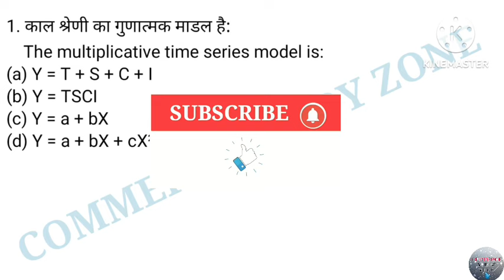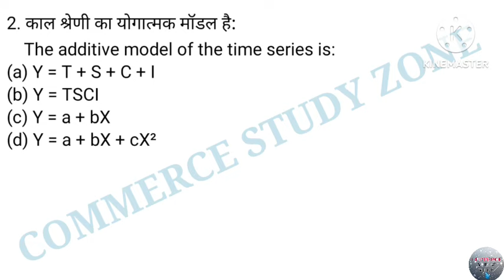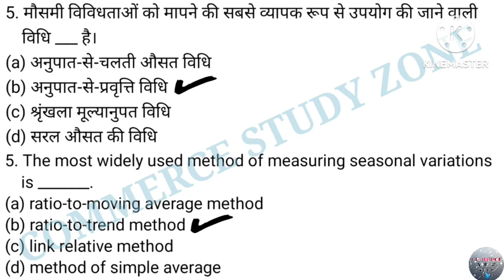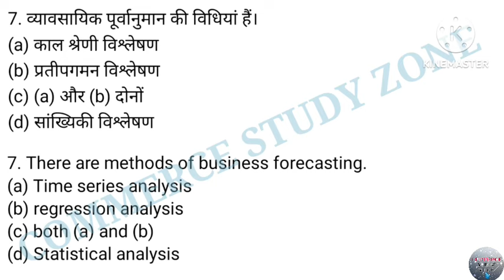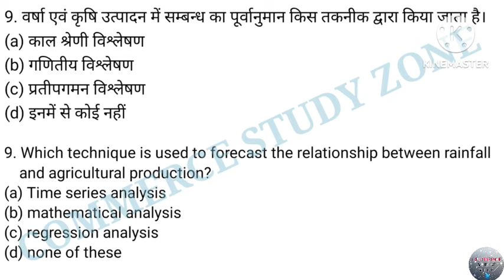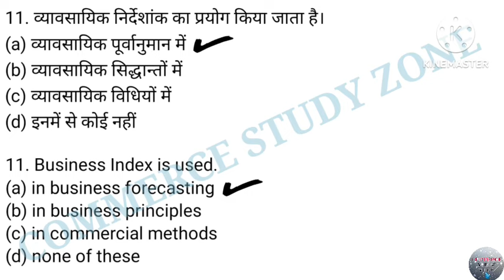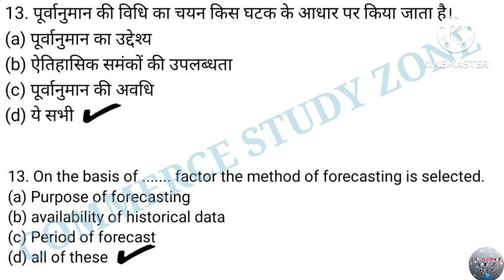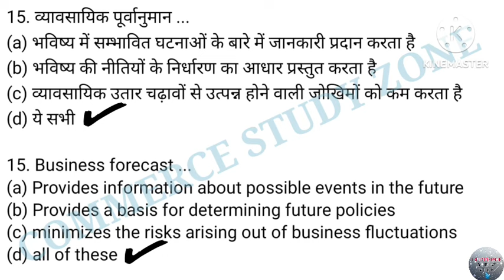6 Applied and Business Statistics Mcq | Mcq on Applied and Business Statistics Mcq | Bcom BBA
Applied and Business Statistics Mcq

Applied and Business Statistics mcqs
Applied and Business Statistics bcom
bcom Applied and Business Statistics
bcom semester 6 Applied and Business Statistics
MCQ on Applied and Business Statistics